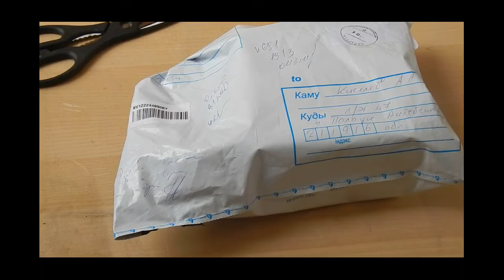Посылка из интернет-магазина .